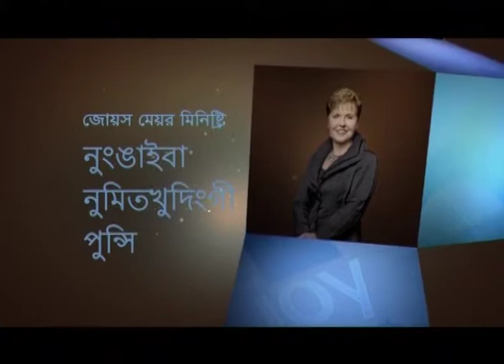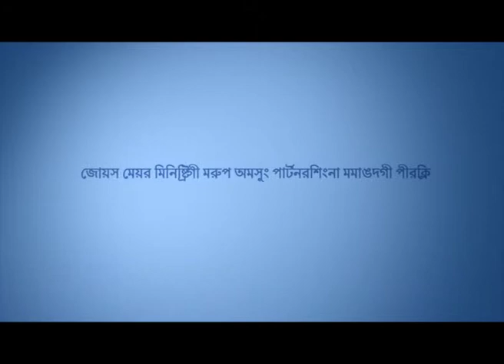Mu Diinga Kisinna - Learning to Receive (Part-1)